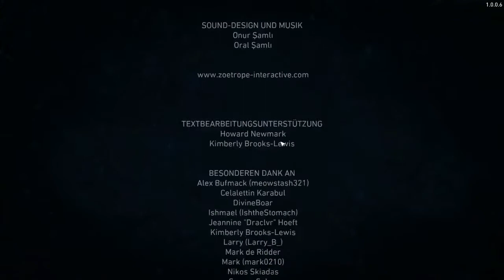17 - Das richtige Ende von Conarium - CONARIUM